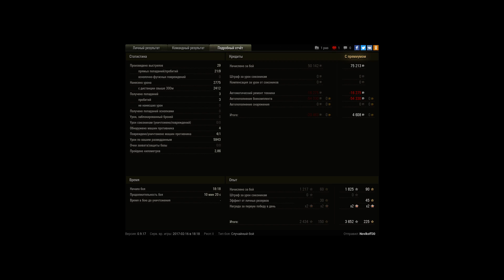TVP T 50/51, Прохоровка, Встречный бой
Игрок: Novikoff30 [_1]